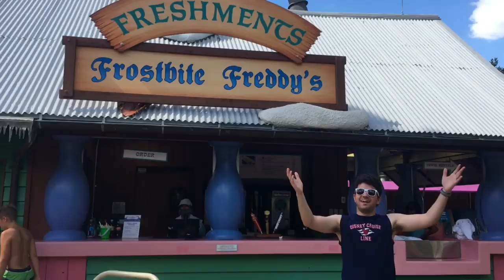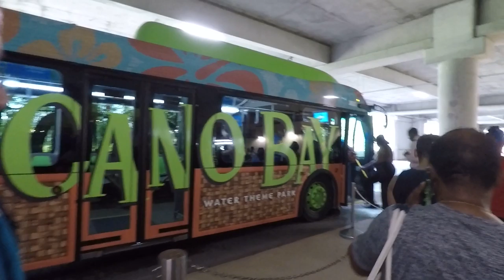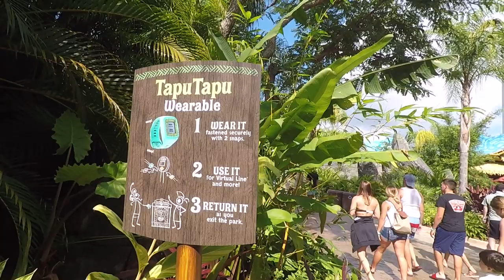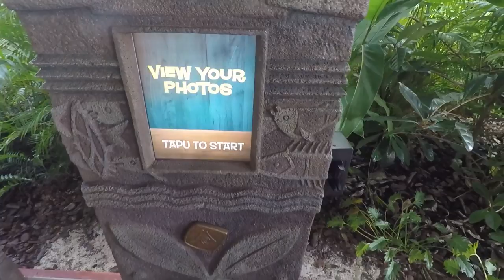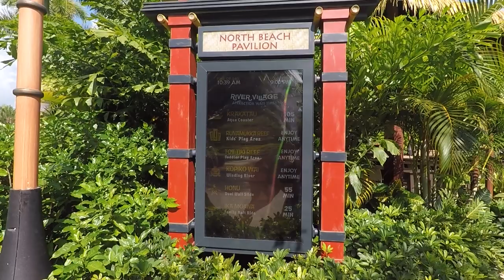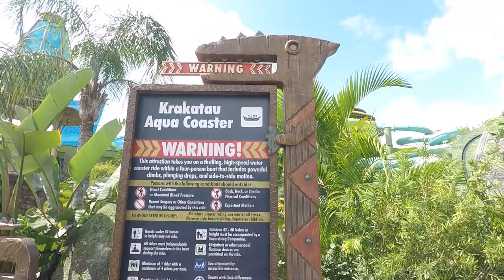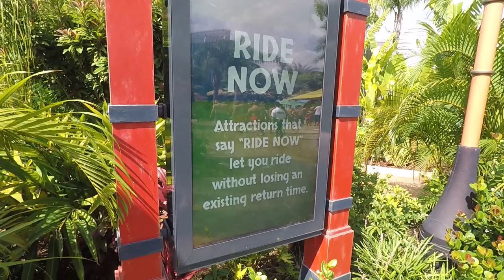We Went to VOLCANO BAY?!?! First Ever Universal Studios Orlando Vlog 2019!!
It's the moment you've been WAITING FOR!!! We went to VOLCANO BAY for the first time EVER!! I am so excited to share this adventure with you. So many have asked when we would be going to Universal, and so I'm glad we had the chance to check out Volcano Bay for you, compare it to some of our favorite Disney Water Parks, and more! Let me know what you think!

Thank you for being a part of it with me! Let me know what you think!

David Kay
Kissimmee Florida
34747